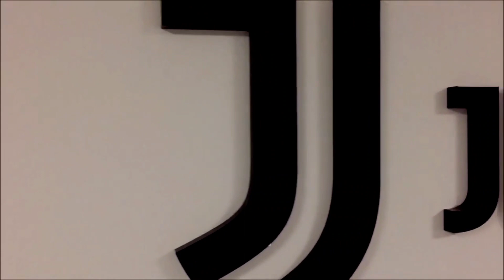MBAPPE GABUNG JUVENTUS 😱 Ini Rencana Gila BOS BESAR Juve & Pirlo Yang Akan Datangkan Mbappe Ke Turin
MBAPPE GABUNG JUVENTUS 😱 Inilah Rencana Gila BOS BESAR Juve & Pirlo Yang Akan Datangkan Mbappe Ke Turin